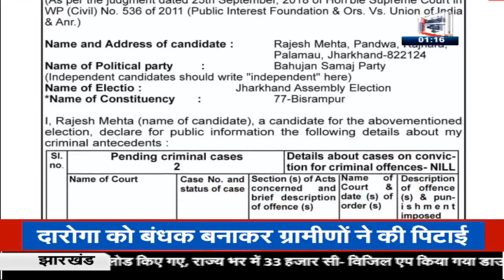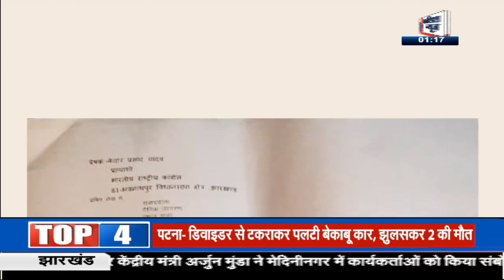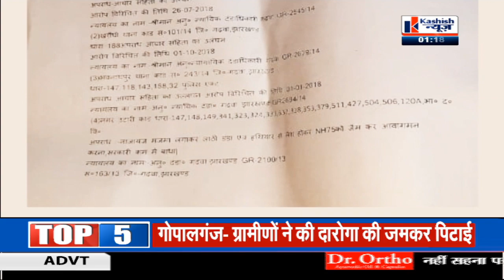हमर बिहार में देखिए बिहार की बड़ी खबरें | KASHISH NEWS